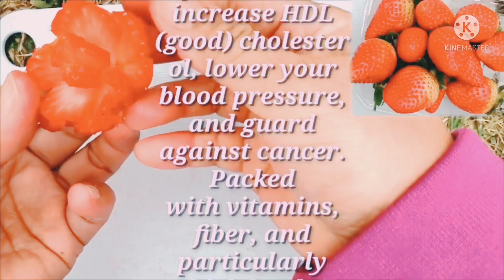FLOWERS IN STRAWBERRY/CARVING